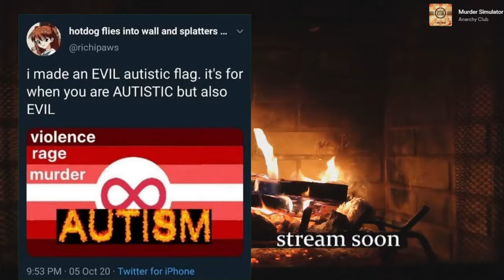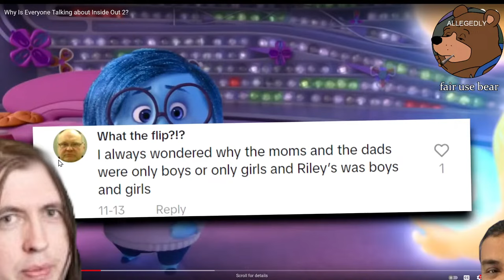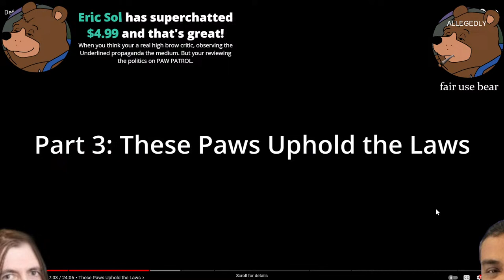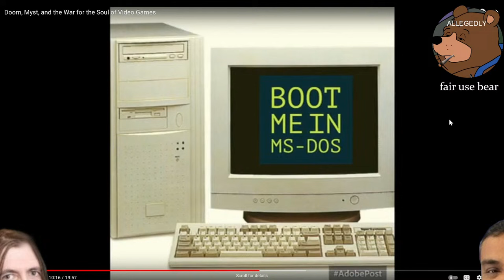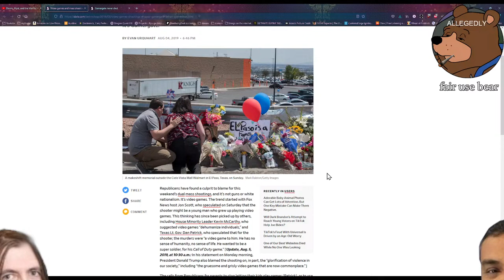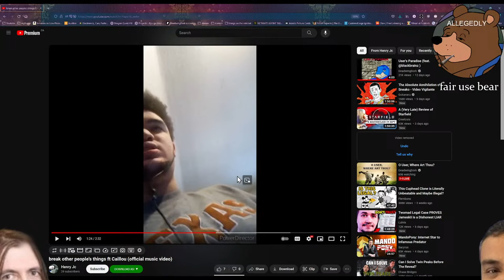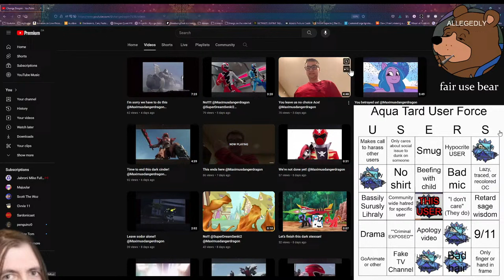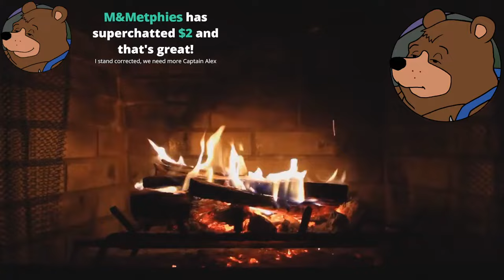O User, Where Art Thou? | DeadwingDork Archive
Will anyone help them find their Barney tapes and/or DVDs???

Uploaded on February 29th, 2024